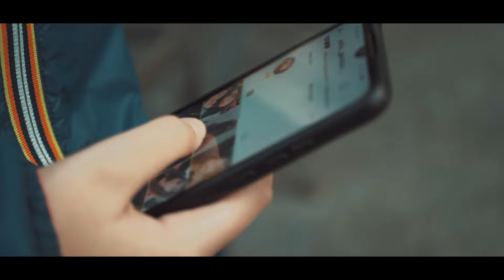Emanuele Monaco - Favola ( Ufficiale 2022 )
Puoi trovare il brano di Emanuele anche su spotify nella nostra playlist "Tutto il neomelodico Marzo 2022"

Autore: Davide Arezzi
Arrangiamento: Alex Magri
Regia: Savevi